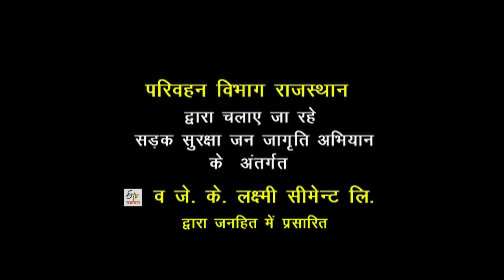Road Safety Awareness Videos | Helmet " Short Film " in Hindi (HD) | Must Watch Video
Veena music proudly supports and promote this Road Safety awareness short film " Helmet " produced by Transport Department of Rajasthan to educate people about Road Safety and Basic Traffic Rules in India. Do Share and Like this film as much as possible and help people saving thier and other's precious lives.